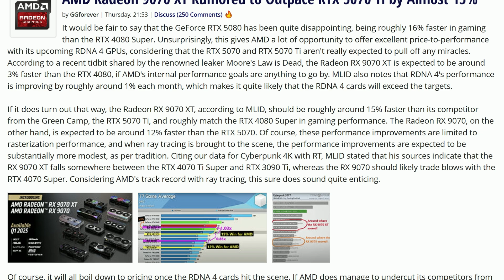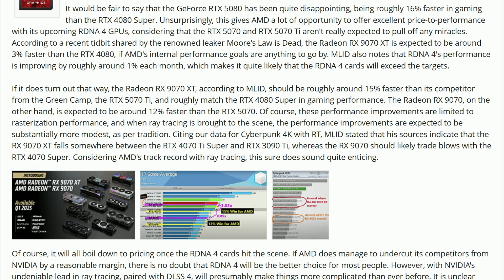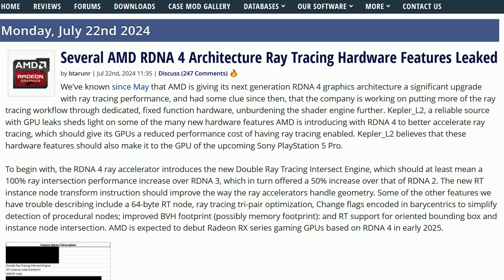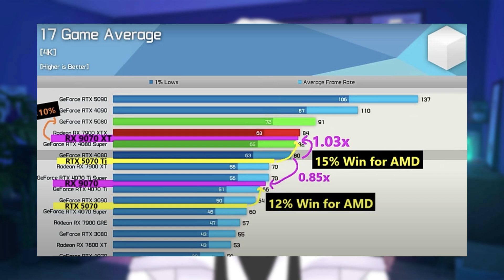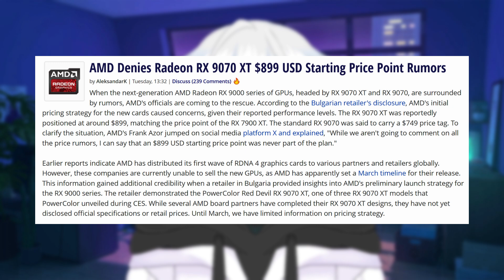RX 9070 XT Can Potentially Destroy RTX 5080!?!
We finally have some new and up-to-date information on AMD's upcoming RX 9070 and 9070 XT line of GPUs. With performance projections set higher than ever, I expect a price of $550 to $650, with enough raw gaming grunt that nullifies the existence of most of Nvidia's 50-series GPUs, including the RTX 5070, 5070Ti and from a value perspective, the RTX 5080 as well. Hopefully, everything we talk about here is confirmed by real world performance when the cards finally drop.